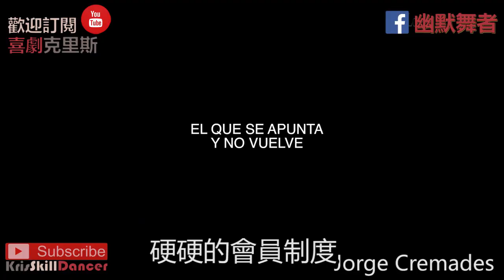西班牙大叔喬哥 健身房常有的鳥事『中文字幕』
那些年，在健身房遇到的鳥事。
這一次，西班牙大叔喬哥的臉. 被雞雞...
求內心陰影面積。